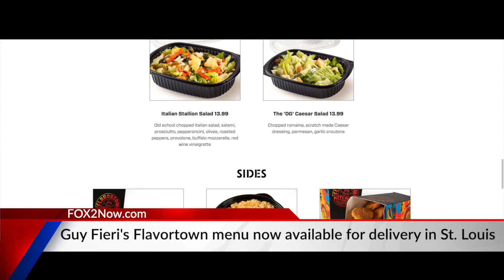Guy Fieri Flavortown